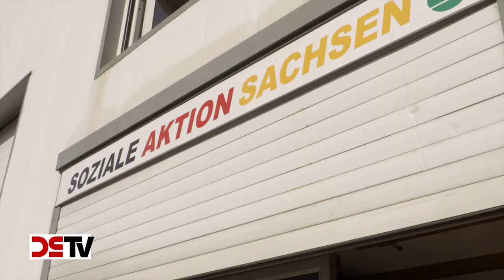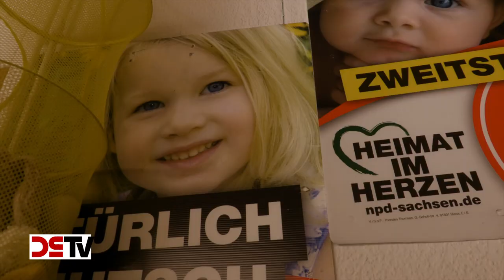DS-TV: »Deutsche helfen Deutschen« VOLKSGEMEINSCHAFT gestalten und erleben!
Nach Pfandflaschen suchende Rentner, Millionen von Deutschen, die auf Hilfsangebote wie die Tafeln angewiesen sind, in Armut aufwachsende Kinder, schwerarbeitende Menschen, die von den Früchten ihrer Arbeit nicht leben können und von Sozialleistungen leben müssen:

Währende der Staat Bankenrettungspakete schnürt, EU-Rettungsschirme aufspannt, Wirtschaftsflüchtlingen die Tore öffnet und großzügig Sozialleistungen an Fremde verteilt, ist es um die soziale Sicherheit der Deutschen immer schlechter bestellt.

Doch es hilft nicht, diese Zustände nur anzuprangern, während die etablierte Politik Fakten schafft und der soziale Zusammenhalt im deutschen Volk immer mehr verloren geht. Mit ihrer Kampagne »Deutsche helfen Deutschen« unterbreitet die NPD, wie ihr Vorsitzender Frank Franz ausführt, »einerseits ein Hilfsangebot, um an möglichst vielen Orten an der Lösung sozialer Probleme mitzuwirken; andererseits ist dies aber auch der Versuch, die Volksgemeinschaft im Kleinen vorzuleben, die wir im Großen eines Tages in ganz Deutschland verwirklichen wollen.«

DS-TV stellt einige der bereits erfolgreich verwirklichten Sozialprojekte beispielhaft vor. Nachmachen ausdrücklich erwünscht und geboten!

Weniger anzeigen